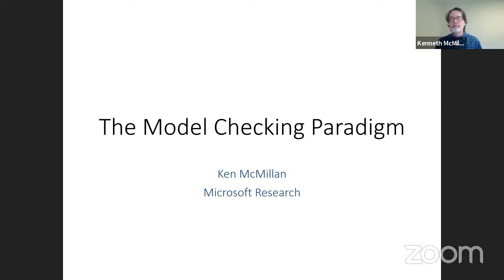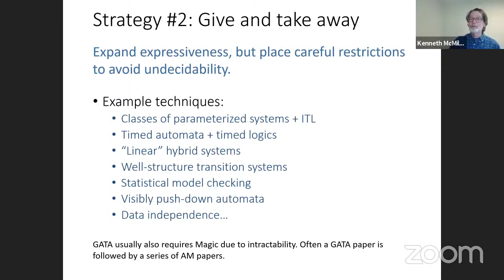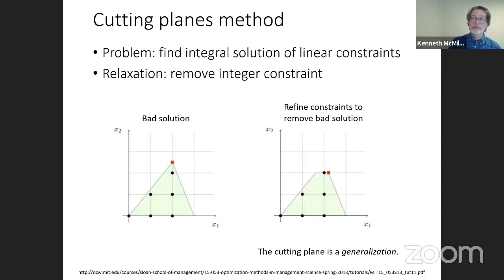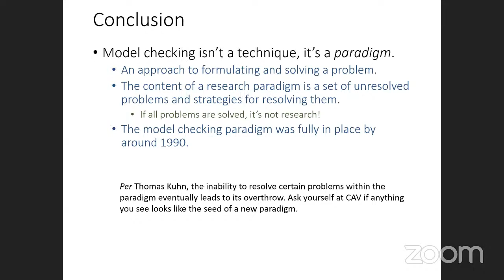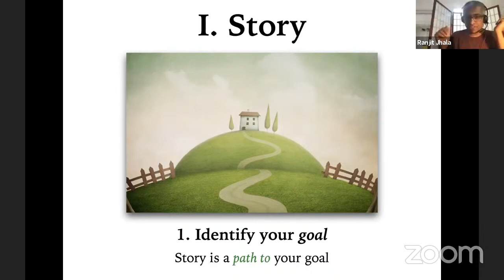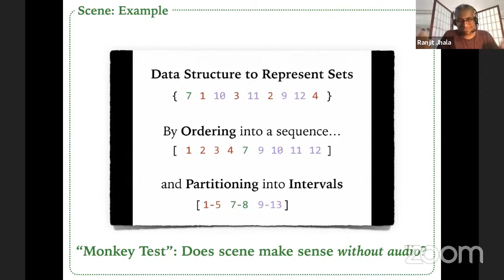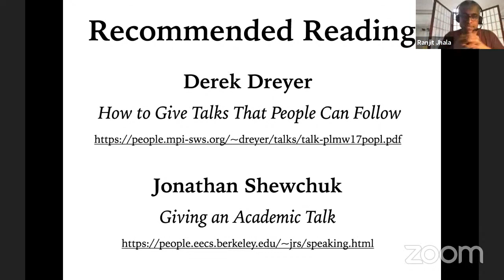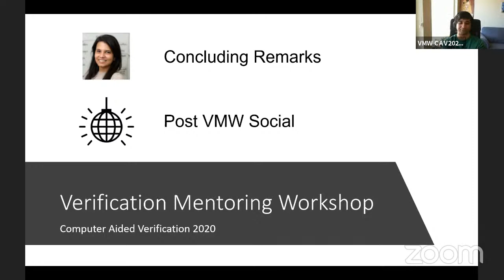Verification Mentoring Workshop: Session 4 (Ken McMillan, Ranjit Jhala)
The purpose of the Verification Mentoring Workshop is to provide mentoring and career advice to early-stage graduate students, to attract them to pursue research careers in the area of computer-aided verification. The workshop particularly encourages participation of women and underrepresented minorities.

This session contains the following talks:
Ken McMillan (Microsoft Research): The Model Checking Paradigm
Ranjit Jhala (University of California, San Diego): How to design talks
VMW Organizing Committee: Concluding Remarks